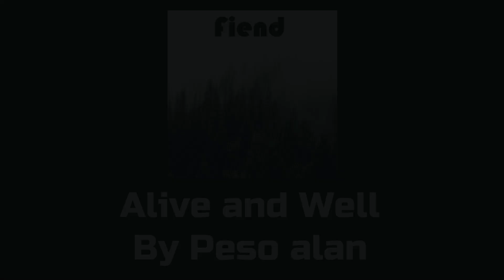Alive and Well By Peso alan | Re-Uploaded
➤ In this channel I dedicate myself to uploading all the content of Shazam and AHA-Music, all the content that is registered by the YouTube Audio Library, you will find it here :)
🎧 | Song Information ⬎
🎵 Name: Alive and Well
✔️ Creator: Jingle Punks
💽 Album: Alive and Well
🚩 Release date: 06/04/2014
⏱️ Video Minutes:
0:00 - Stolen Song (Background)
0:20 - End of Video (Outro)
Alive and Well - Peso alan